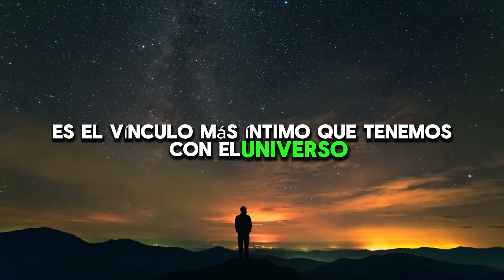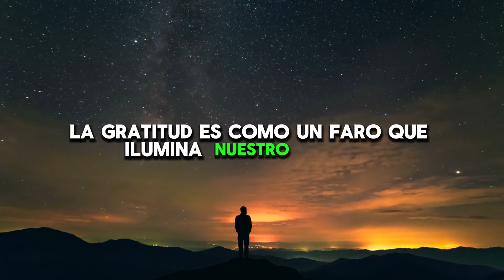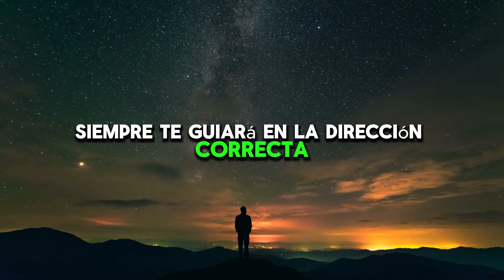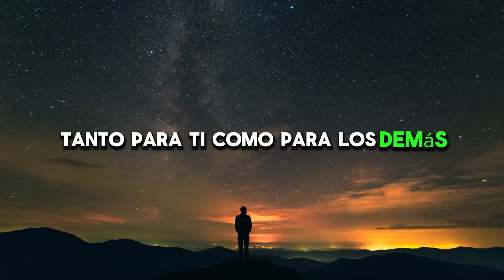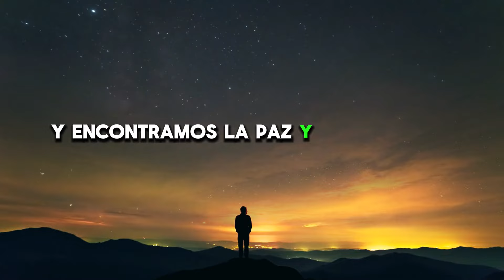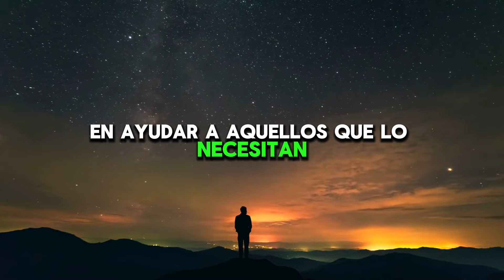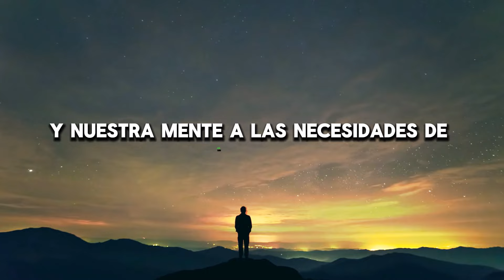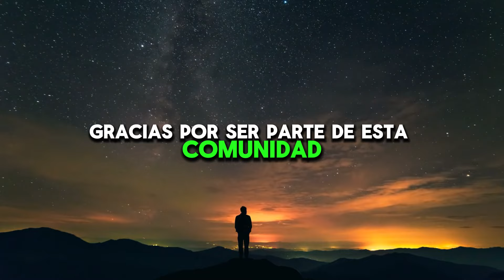SOLO DEBES ADOPTAR ESTE HÁBITO EN TU VIDA EL UNIVERSO HARÁ EL RESTO | CONNY MÉNDEZ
¡Descubre el poder transformador de un simple hábito en tu vida! En este revelador video, inspirado en las enseñanzas de Conny Méndez, exploraremos cómo un solo hábito puede desencadenar una cascada de cambios positivos en tu universo personal. Acompáñanos para aprender cómo este hábito puede transformar tu vida y atraer abundancia, amor y éxito. ¡No te pierdas esta oportunidad de cambiar tu vida para siempre!

Beneficios para la audiencia:

Aprenderás el secreto detrás del éxito de Conny Méndez y cómo aplicarlo en tu propia vida.
Descubrirás cómo un hábito simple puede tener un impacto profundo en todos los aspectos de tu vida.
Obtendrás herramientas prácticas para manifestar tus deseos y atraer lo que deseas al universo.
Inspiración y motivación para iniciar tu viaje de transformación personal.
Consejos prácticos y técnicas probadas para incorporar este hábito en tu rutina diaria.
Una perspectiva fresca y nueva sobre el poder de la ley de atracción y la manifestación consciente.
¡Prepárate para desbloquear tu potencial ilimitado y permitir que el universo trabaje a tu favor! ¡Haz clic para ver el video completo ahora!